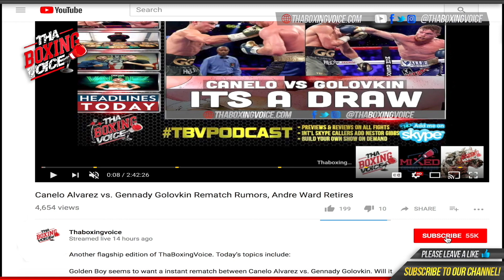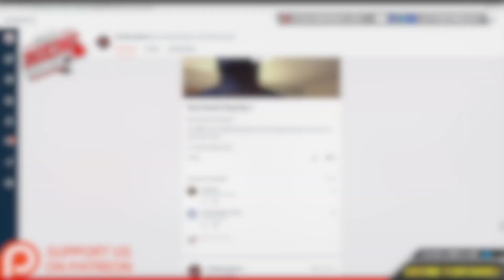🔴Camp Life Deontay Wilder: Trainer Jay Deas "Wilder WANTED Luis Ortiz"